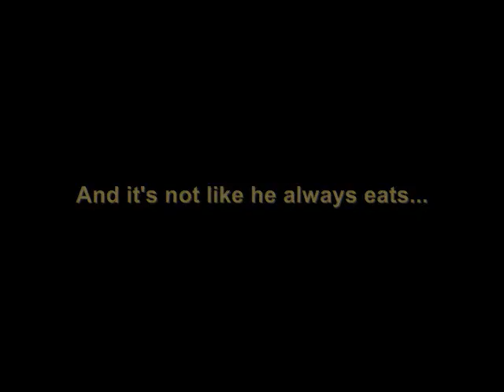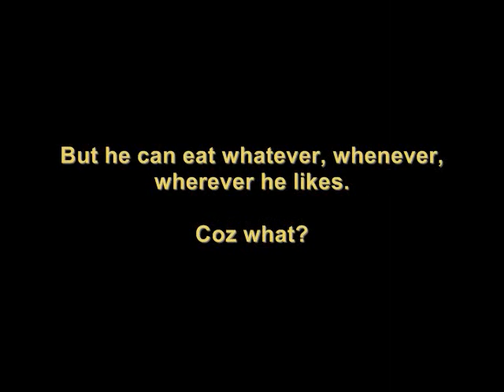WONKYU- Our Diary 4.wmv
Uh... I'm in love all over again with Kyu... lol

Credits of some pics and gifs in the video belong to the real makers :)